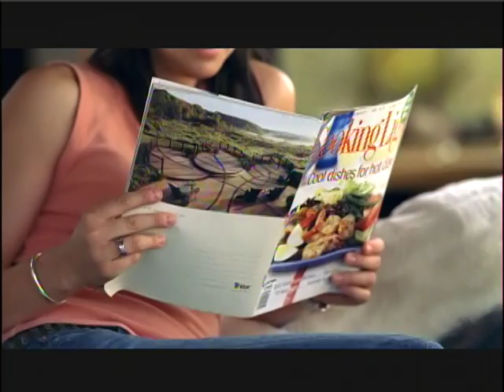Mercury Mariner Owners